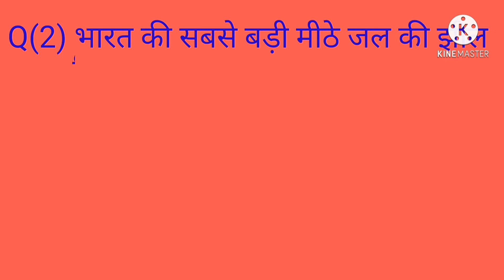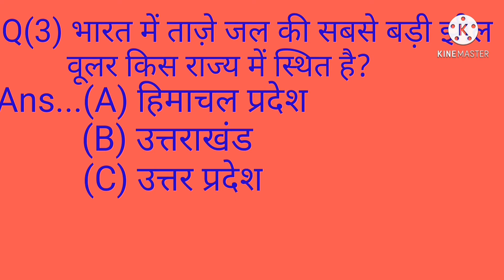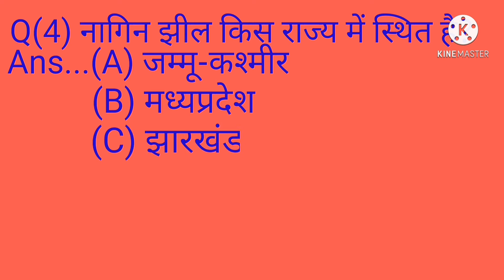ये चारों झील कहां है 90% लोग नहीं जानते हैं (episode 6)